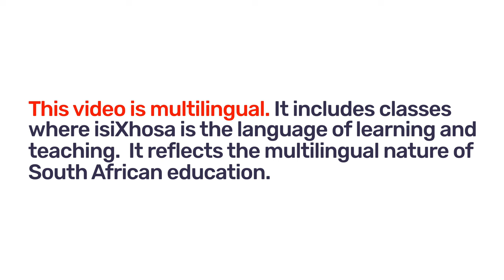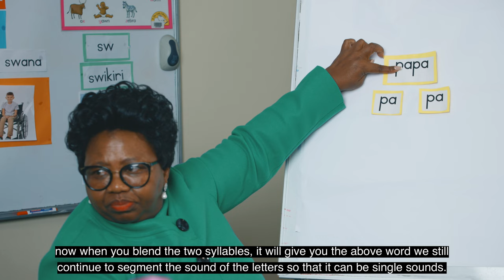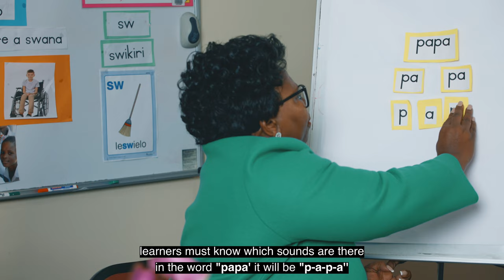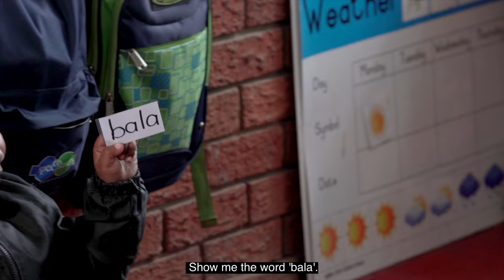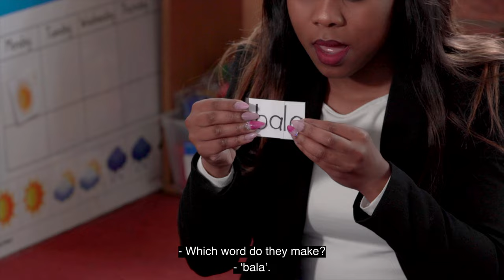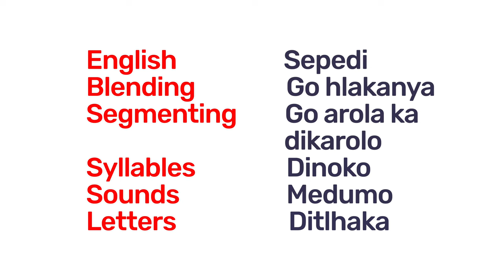145. Segmenting and blending syllables and sounds